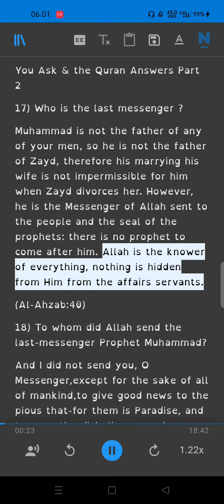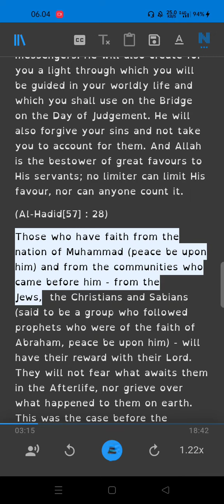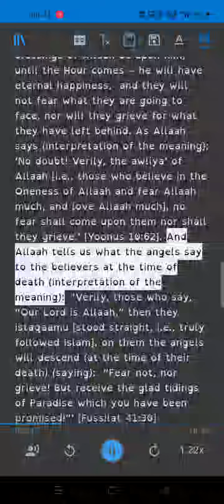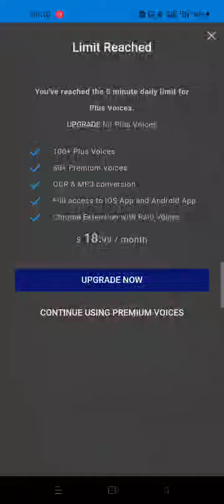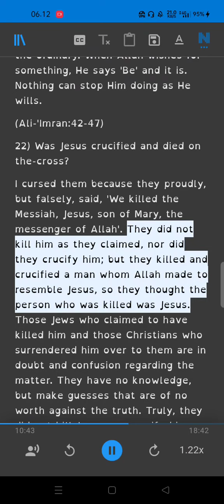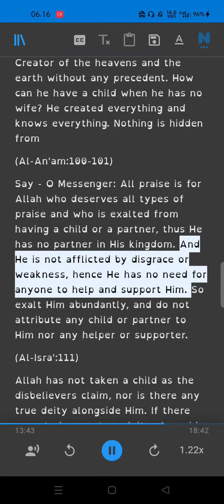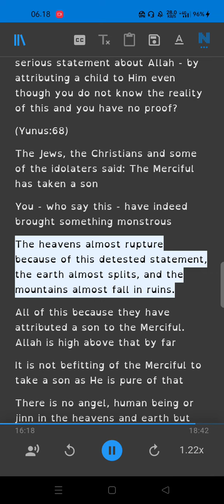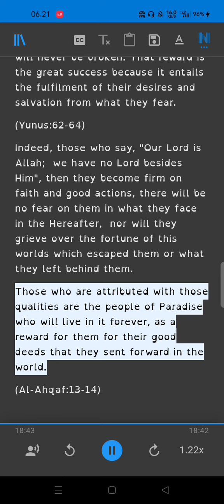You Ask & the Quran Answers Part 2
Ebook
You Ask and the Quran Answers
Is the Quran the Word of God?
The Glorious Qur’an is the Final Revelation (the Last Testament), revealed by God (Allah) to Prophet Muhammad
Who Wrote The Quran?
THE LUMINOUS QUR’AN : a faithful rendition, annotated translation of the first three surahs of the message of god
The Spiritual Cure, An Explanation To Surah Al Fatihah
THE GREAT QUR'AN THE LAST AND FINAL SCRIPTURE OF GOD AN EASY ENGLISH TRANSLATION OF THE MEANINGS OF THE HONORED QUR'AN
The Scientific Signs in the Quran and the Sunnah regarding Preventive Medicine and Microorganisms
The book explains Riwayat Imam Warsh in English language
The History of the Quranic Text from Revelation to Compilation - A Comparative Study with the Old and New Testaments
Speed of light
IN MONOTHESIM BOOKS(Qur'an), WHY?